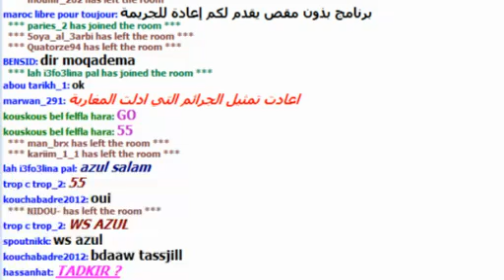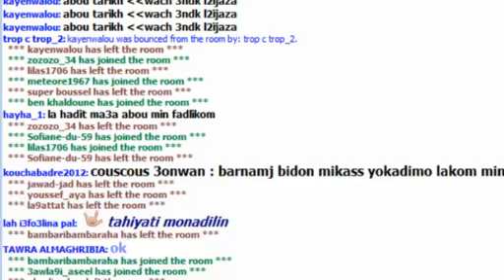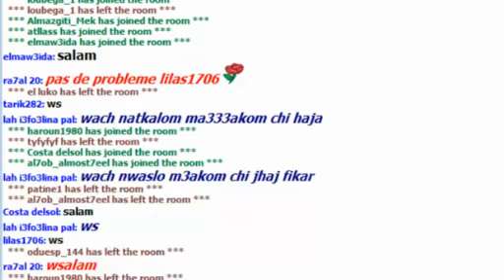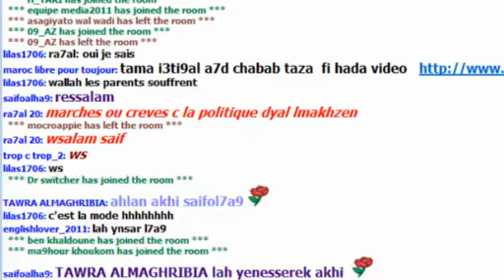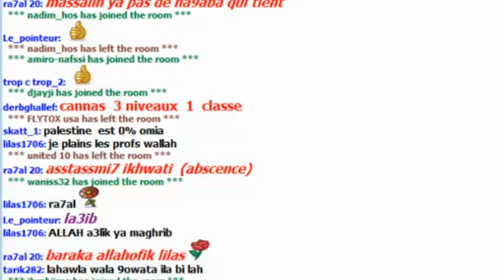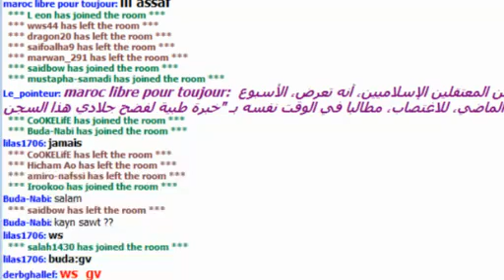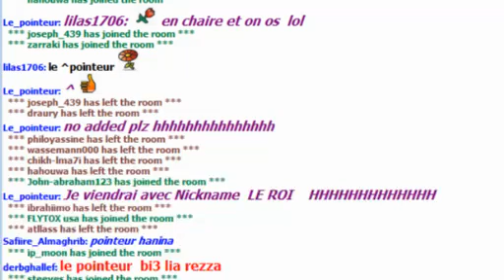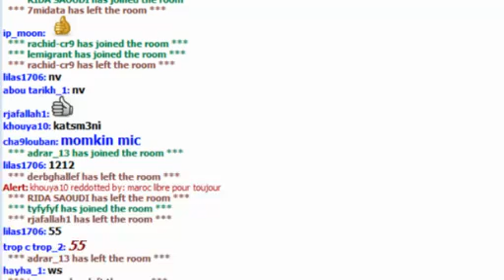برنامج بذون مقص يقدم لكم إعادة للجريمة RADIO MRM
ABOU TARIKH 11/02/2012 PART : 1